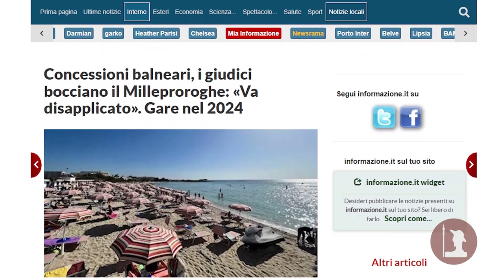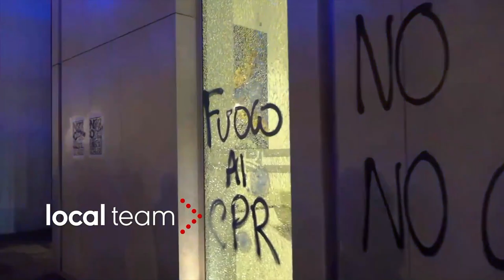Polis pt.13 - Fragilità ideologiche e incompetenze politiche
Settimane impegnative quelle appena trascorse per il Governo Meloni, indaffarato come mai prima d’ora a gestire varie questioni di politica interna che da tempo si stanno trascinando, a causa di un'errata gestione.

Andando in ordine, la tragedia umanitaria di Cutro è sicuramente la situazione che maggiormente ha messo all’angolo la Meloni e i suoi Ministri. L’incapacità politica si è palesata infatti non solo al momento dell’evento, con il mancato soccorso dell’imbarcazione naufragata a poche centinaia di metri dalla costa il 26 febbraio, ma anche e soprattutto nella gestione della pressione mediatica che sul Governo si è riversata successivamente. L’impreparazione mostrata prima da Piantedosi in Parlamento e successivamente dal Consiglio dei Ministri, per l’occasione riunitosi nel comune calabrese, hanno sottolineato tutta la fragilità di un esecutivo che sul tema migranti ha basato una buona parte della sua campagna elettorale.

Continuano inoltre a preoccupare le conseguenze della conferma del 41bis ad Alfredo Cospito. Nuovamente ricoverato in ospedale dopo essere stato dimesso a fine febbraio, l’anarchico rimane un punto di riferimento per il montante dissenso politico. A tal riguardo, nel primo weekend di marzo, Torino è stata il terreno di scontro tra centinaia di manifestanti e le forze dell’ordine. Una città messa a ferro e fuoco, come non si vedeva da tempo, con protagonisti orde di incappucciati che hanno distrutto macchine, fermate di autobus e vetrine prima di essere dispersi con gli idranti. L’ultimo di una serie di episodi in varie città di Italia con protagonisti gli anarchici, che stanno rappresentando il casus belli perfetto per rendere le contromisure ancora più autoritarie e repressive, come dimostra la proposta del deputato di Fratelli d’Italia Riccardo De Corato di introdurre il reato di ‘terrorismo di piazza’ nel codice penale.

Situazione particolarmente tesa anche quella tra il Governo e il Consiglio di Stato, che continua a ribadire l’illegittimità del rinnovo delle concessioni balneari. Dopo gli ammonimenti di Mattarella, nella sentenza depositata il 9 marzo, il massimo organo di giustizia amministrativa ha ribadito che le norme del Milleproroghe devono essere "disapplicate da ogni organo dello Stato", iniziando un vero e proprio braccio di ferro con il Parlamento, che rivendica il suo diritto a legiferare.

Tutto ciò non fa che minare molte delle certezza della premier Giorgia Meloni, apparsa stanca e non lucida come al solito, schiacciata tra le aspettative del suo elettorato e una realtà di governo complicata. A stare all’opposizione era tutta un’altra storia; lei, ogni giorno che passa, se ne rende conto sempre di più.